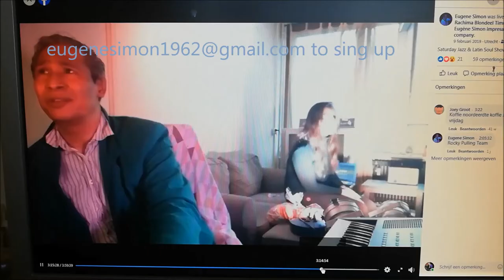VLOG #23, Nov Monday 2020 indopopmusic.live.broadcast make a song with fans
singer songwriter (s) livestream live music productions. Made in Holland
live music productions, Made in Holland,

Eugene imon 1962 and Lady Singer Rachima Present 'How to make a song spontaneously with your music fans'
Via remote video calling

Eugene Simon his come back.
Newest way of live performing together with a lady singer